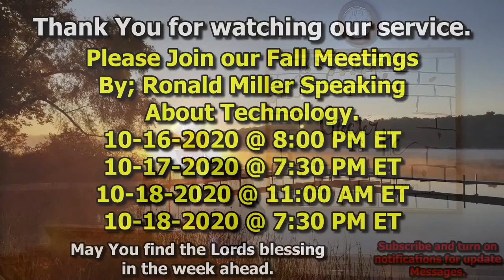The Discerning Disciples Of The Digital Dilemma #1 By; Ronald Miller 20201015